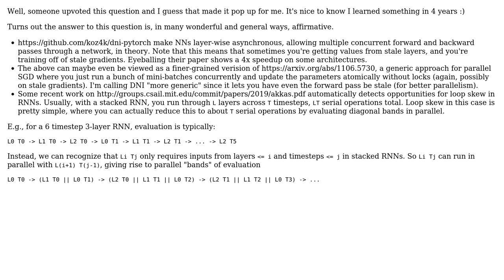Software Engineering: What parallelization methods can make neural nets train faster?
With thanks & praise to God, and with thanks to the many people who have made this project possible! | Content (except music & images) licensed under CC BY-SA | Music | Images & others | With thanks to user VF1 user Robert Harvey and the Stack Exchange Network Trademarks are property of their respective owners. You are responsible for your own actions.